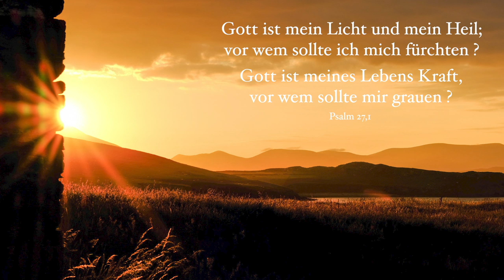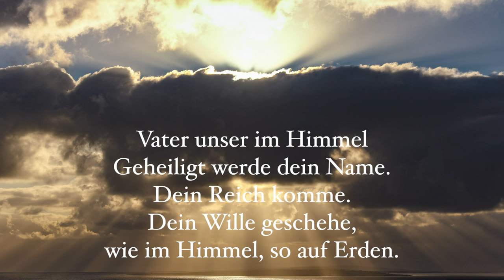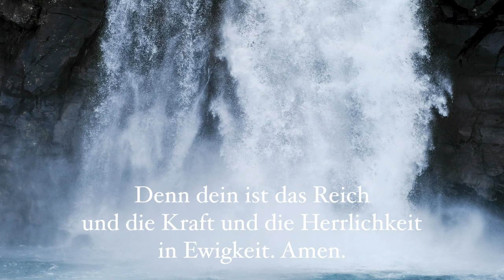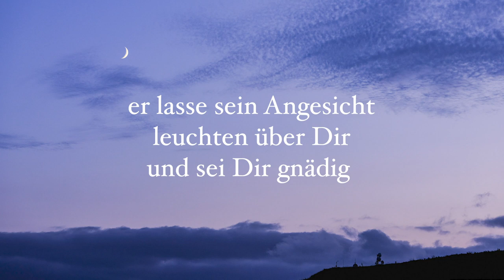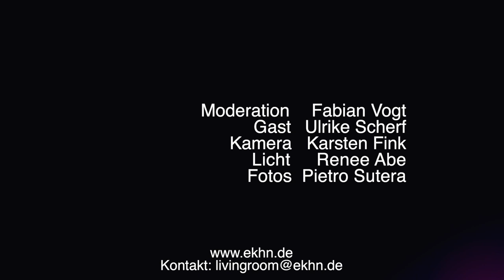Living Room! Gottesdienst zuhause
Living Room! Gottesdienst zuhause ist ein Angebot der Evangelischen Kirche in Hessen und Nassau.
In der ersten Sendung zu Gast ist die Stellvertretende Kirchenpräsidentin der EKHN Ulrike Scherf.